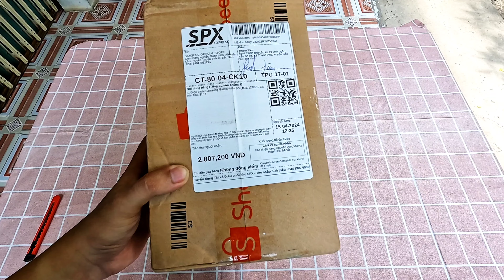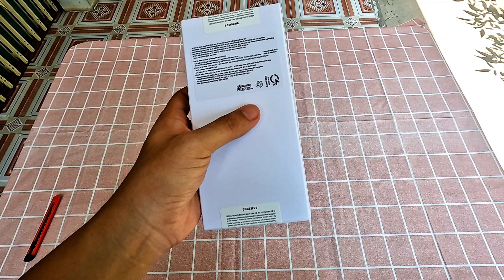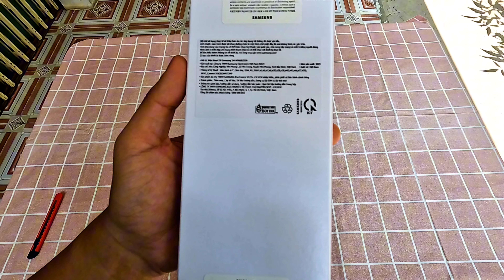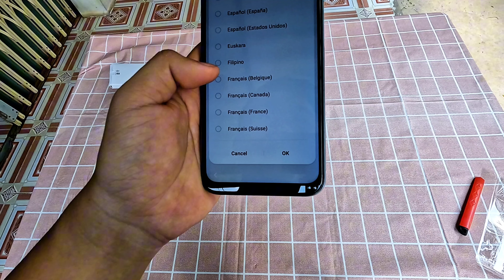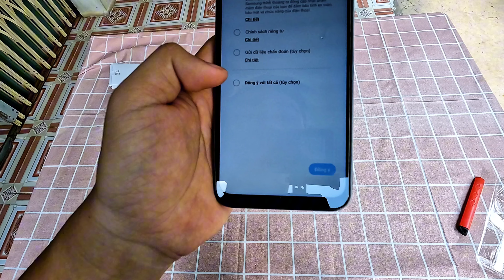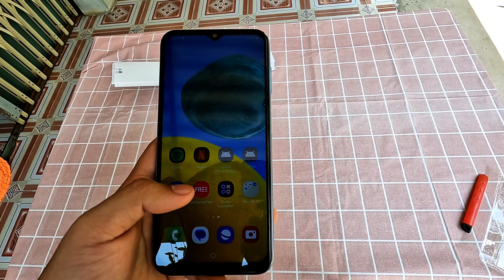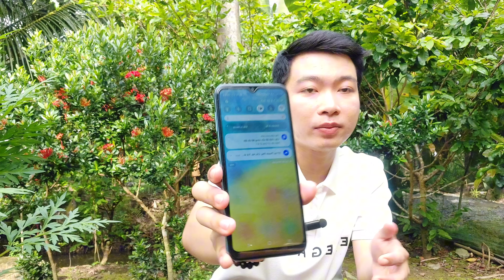Lần Đầu Làm Chuyện Ấy Đặt Mua Điện Thoại Trên Shopee Mới Nguyên Hộp Chính Hãng Giảm Giá Đến 50%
-Lần Đầu Làm Chuyện Ấy Đặt Mua Điện Thoại Trên Shopee Mới Nguyên Hộp Chính Hãng Giảm Giá Đến 50% mình có nhu cầu cần một chiếc máy phụ để xài thì đâu đó trong phân khúc dưới 3 triệu thì mình thấy không có chiếc điện thoại nào so sánh được với chiếc điện thoại mình mua trên shopee này về thương hiệu và cấu hình, mình cũng phân vân khi chọn mua điện thoại online trên shopee vì không biết hàng được giao sẽ như thế nào và lúc bảo hành sẽ như nào vì giá trị mua cũng lớn , nhưng vì tò mò và thấy shop bán cũng là shop chính hãng của sam sung nên mình cũng an tâm và giao niềm tin cho đơn hàng này, mọi người hãy xem để biết rõ hơn mua điện thoại shopee sẽ như nào nhé.

 Thông tin cấu hình tham khảo về chiếc điện thoại này :

  - Màn hình 6,6 full hd+  tần số quét 90hz

- 3 camera sau 50MP + 2MP +2MP
 Camera sau 13 mp

-Pin 6000mAh